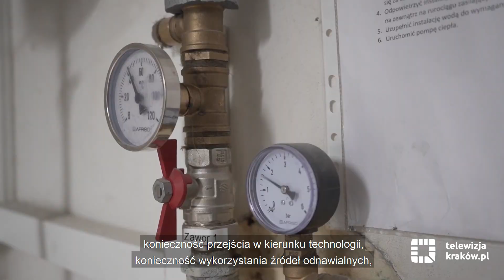Przyszłość bezpieczeństwa energetycznego Krakowa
Spółka PGE Energia Ciepła, która jest właścicielem krakowskiej elektrociepłowni, Miejskie Przedsiębiorstwo Energetyki Cieplnej oraz władze Krakowa zawarły porozumienie, którego celem jest zapewnienie bezpieczeństwa energetycznego miasta oraz umożliwienie dostępu do ciepła sieciowego większej liczbie mieszkańców.